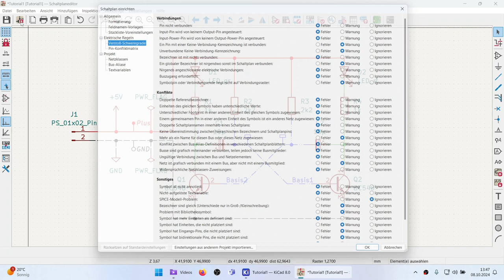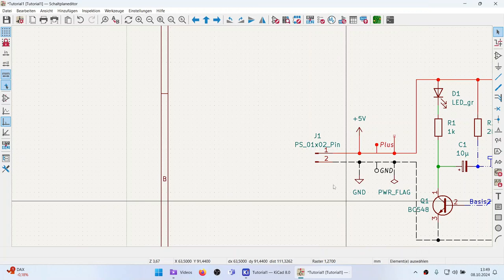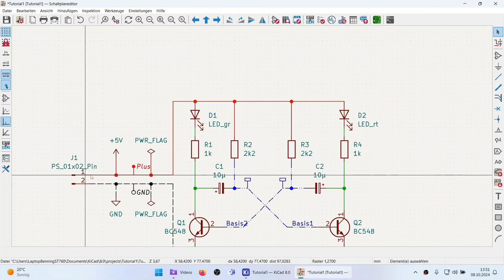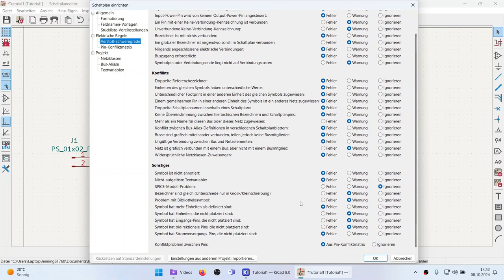KiCAD8 Teil 21 elektrische Regeln PinKonfliktmatrix